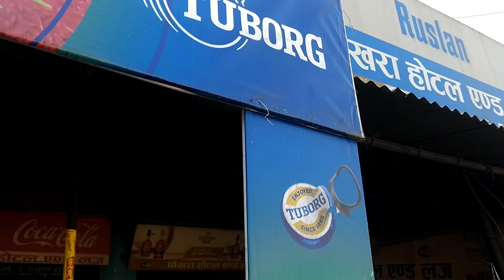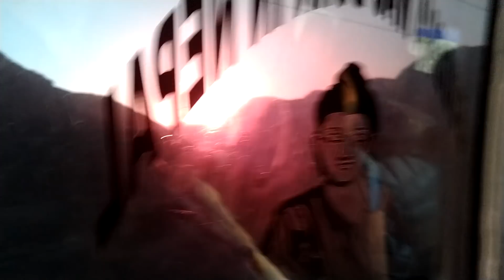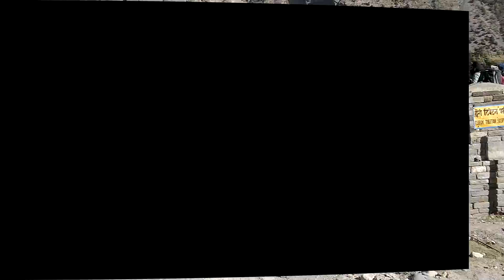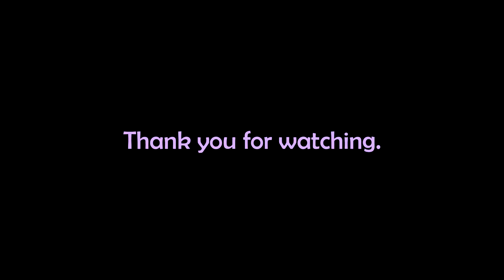Marpha Village, Mustang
Explore the beautiful villgae of Marpha at Mustang.